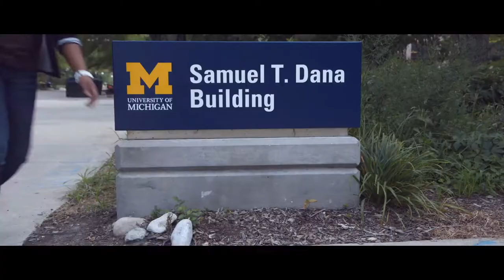Tiffany Carey, 2014 Brower Youth Award Winner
Tiffany Carey thinks environmental research projects that don’t involve community members are troubling. So when, as an environmental studies major at the University of Michigan, she had the chance to conduct her own research, she chose a project that involved students from Detroit’s Western International High School. Carey’s research focused on pollen as a cause of high rates of asthma and allergies in urban areas. During the course of three years, the public school’s ninth and tenth grade biology students placed homemade pollen collectors in vacant lots, parks, and other areas in the community to measure the levels of ragweed pollen, which is notorious for causing allergic reactions.

The research project verified that vacant lots were pollen-abundant areas. Carey then focused her attention on solutions like urban reforestation and mowing, which would help reduce ragweed in urban areas. She also tracked the impact that participating in the citizen science project had on the students and found that hands-on practice of the scientific method helped make ecology relevant to the high schoolers.